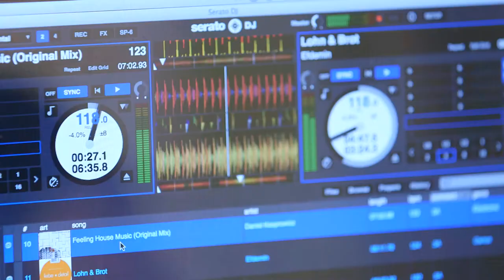Behind the scenes at the Bench LoveMyHood event with Swanski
Forty Bench Hoodies. One internationally acclaimed artist. Some amazing results. The first LoveMyHood exhibition at Galerie Artig in Munchen - saw Swanski impress with some brush strokes on a unique hoody canvas.